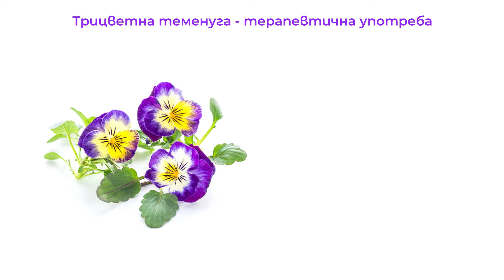Трицветна ТЕМЕНУГА - терапевтична употреба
“Viola tricolor” е цвете от род Теменуга, семейство “Violaceae”. Дивата теменуга или 【 Трицветна теменуга 】е често срещано европейско диво цвете, което има антисептично, отхрачващо, противовъзпалително, повръщателно, потогонно, секретолитично, пикочогонно, слабо седативно действие. Успокоява централната нервна система.

Трицветната теменуга, с нежните си и красиви цветове, още в миналото се е употребявала в народната медицина за лечение на редица неразположения.

➡ При алергии
Спира производството на хистамин - протеин в тялото, който е основната причина за появата на алергични симптоми като, сърбеж, кихане, запушен нос.

➡ При лечение на кожни заболявания
Отново заради присъствието на флавоноиди, диуретичните, пречистващи, омекотяващи и противосърбящи свойства, правят растението особено ефективно при лечение на кожни заболявания като екзема, акне, псориазис и други.

➡ За пречистване на кожата и кръвта
Цветовете, богати на флавоноиди и антоцианини, се характеризират със свойството да помагат за подобряване на микроциркулацията в тъканите.

➡ Противовъзпалително действие
Това действие се дължи предимно на съдържащата се в растението салицилова киселина и галтерин. То е и ценно допълнително средство при лечението на ревматични заболявания и артериосклерози, които вървят ръка за ръка с дерматозата.

➡ Виола при задържане на течности
Благодарение на диуретичните си свойства, както вече споменахме, тя елиминира излишната вода, тъй като стимулира отделянето на урина. Същевременно се бори с подуването, което възниква поради задържане на течности.

➡ Бронхиален тонус
Отхрачващият ефект улеснява елиминирането на секрецията през дихателните пътища. Използва се също така за лечение на астма и бронхит.

Билкова тинктура от Трицветна теменуга благоприятства при:

✅ Подпомага устойчивостта на организма към алергени.
✅ Препоръчва се при симптоми на подагра, болки и дискомфорт в ставния апарат и пикочо–половата система.
✅ Благоприятства кожни страдания.
✅ Помага при задръжка на течности.

👉 Не пропускайте да се възползвате от лечебното действие на билков извлек от Трицветна теменуга - ВИОЛА 👇